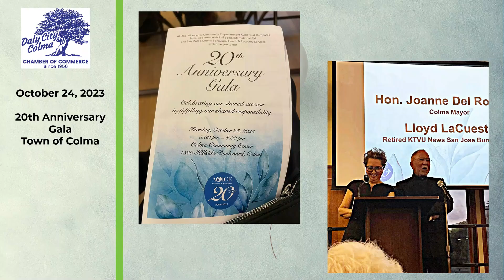October 24, 2023 - 20th Anniversary Gala Town of Colma